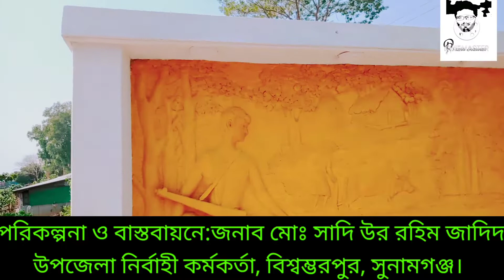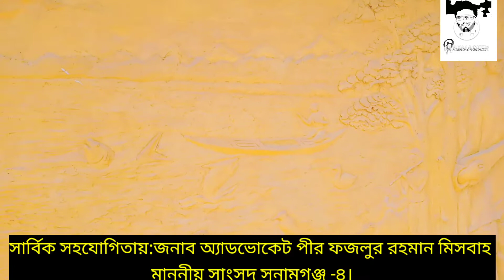কলরব-ম্যাপ ফোয়ারা ও দেওয়াল চিত্র টেরাকোটা,বিশ্বম্ভরপুর, সুনামগঞ্জ।Kolorob,Bishwambharpur, Sunamganj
শিরোনাম:কলরব
কলরব,বিশ্বম্ভরপুর, সুনামগঞ্জ।
বিশ্বম্ভরপুর উপজেলা স্বাস্থ্য কমপ্লেক্সের সামনে নির্মিত
 দৃষ্টি নন্দন  মানচিত্র খচিত ফোয়ারা ও গ্রামীণ জীববৈচিত্র্য সম্মলিত দেওয়াল চিত্র টেরাকোটা "কলরব"।

ভাস্কর জালাল সরকারের আরও একটি অনন্য কারুকার্য!

পরিকল্পনা ও বাস্তবায়নে:জনাব মোঃ সাদি উর রহিম জাদিদ।
উপজেলা নির্বাহী কর্মকর্তা, বিশ্বম্ভরপুর, সুনামগঞ্জ।

সার্বিক সহযোগিতায়:জনাব অ্যাডভোকেট পীর ফজলুর রহমান মিসবাহ
মাননীয় সাংসদ সুনামগঞ্জ -৪।

২রা ডিসেম্বর ২০২১সালে এটির নির্মাণ কাজ শুরু হয়
 এবং শেষ হয় ৩০শে জানুয়ারি ২০২২সালে।

২০২২সালের ১৬ই ফেব্রুয়ারিতে এটি উদ্বোধন করেন
 সুনামগঞ্জ -৪ আসনের সংসদ সদস্য অ্যাডভোকেট পীর ফজলুর রহমান মিসবাহ।

কনক্রিট দ্বারা নির্মিত মানচিত্রের (ম্যাপ ফোয়ারার) পরিমাপ:১২×১৪ফুট।
দেওয়াল চিত্রের(টেরাকোটার) পরিমাপ:২৫×৬ফুট।
রেলিং ও রানিং :১৩০ফুট।